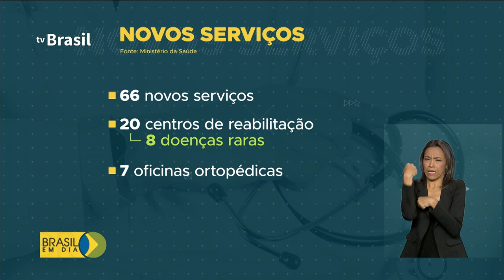Atendimento a portadores de deficiência é ampliado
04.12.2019 - O atendimento a pessoas com deficiência vai ser ampliado. 66 novos serviços foram credenciados pelo ministério da Saúde.